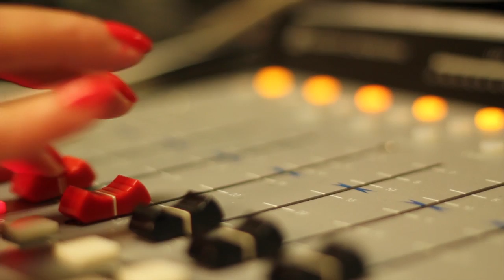Case Continues Against Pastor Lively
(Faith & Freedom: 8/27/13) Judge continues religious persecution of pastor. Liberty Counsel defends.